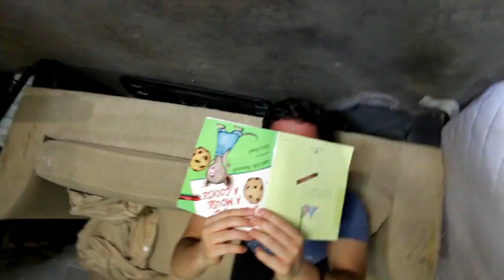Talking Rad Podcast - 86 - Come On Command